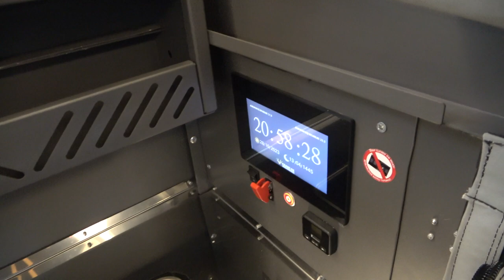CRAWLER ANKA 300 pickup cabin 2023